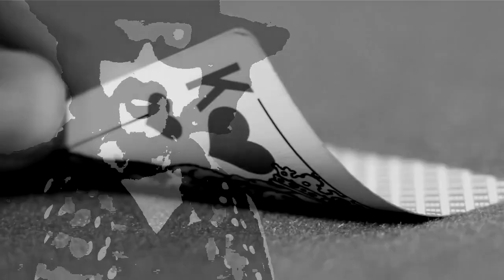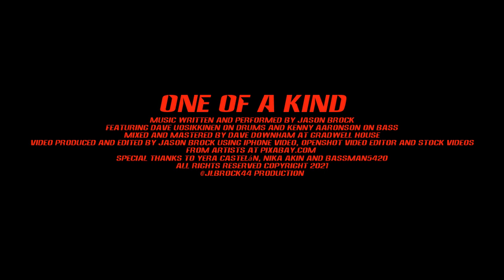Jason Brock | One Of A Kind | Official Video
Official video release
One Of A Kind
Written by Jason Brock
Guitars and Vocals: Jason Brock
Bass: Kenny Aaronson
Drums: Dave Uosikkinen
Mixed and mastered by Dave Downham and Gradwell House
Video produced, filmed and edited by Jason Brock using iphone videos and stock videos from Pixabay.  Special thanks to Nika Akin (cover image), Yera Castelán, and Bassman5420.

Lyrics

Everyone noticed
When you walked into the room
Just like when the sunshine
Goes behind the moon
And who could blame me
For wanting to try
You’re one of kind babe

I went all in
Everything I had
Something that good
Couldn’t be all bad

And no one would blame me
If they looked in your eyes
You’re one of a kind babe

I heard you knocking
On my front door
You need a little lovin’

You don't need someone that you can belong to
So I won’t hold on to your hand
I know that you're something special
and I’d do it all again.

Everyone noticed
When you left the room
Even the band
Played a different tune
And now I hear that you’re talkin’
Cuz you’re one of a kind